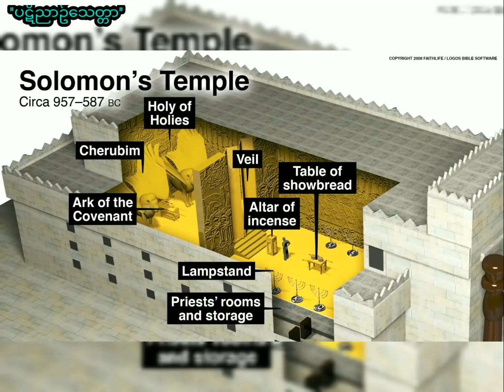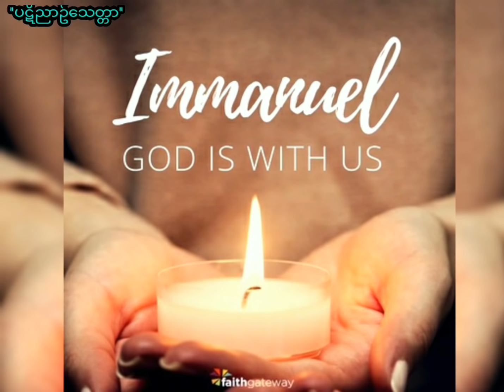Saya Myat Nay ''ပဋိညာဥ်သေတ္တာ'' (20.9.2021)